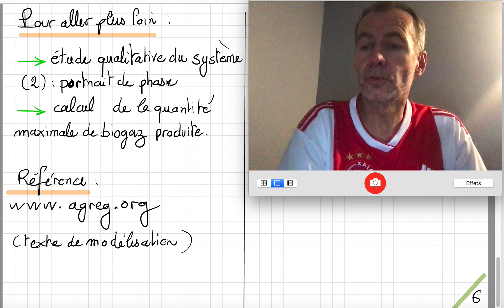6. La production de biogaz (résolution numérique d'une EDO) dans 'Un texte, une modélisation'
On explique ici comment on peut modéliser la production d'un biogaz dans un méthaniseur et calculer la quantité produite. On l'illustre sur un exemple simple avec le logiciel Scilab.